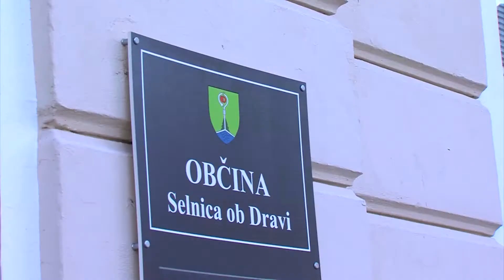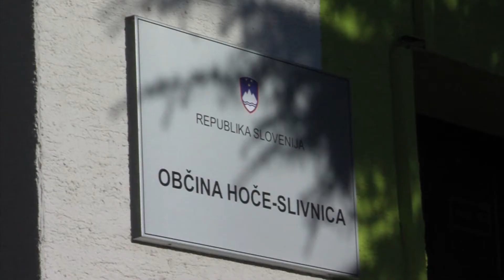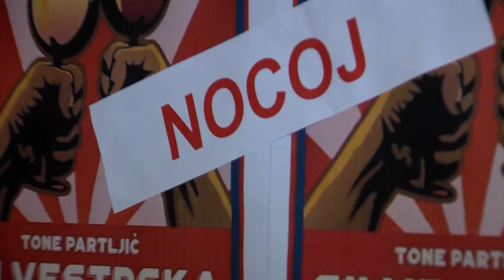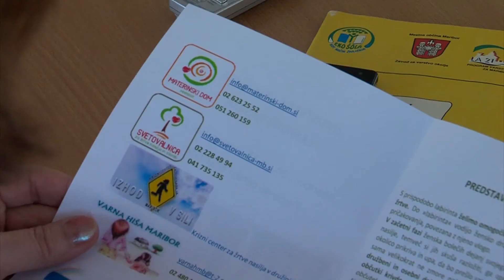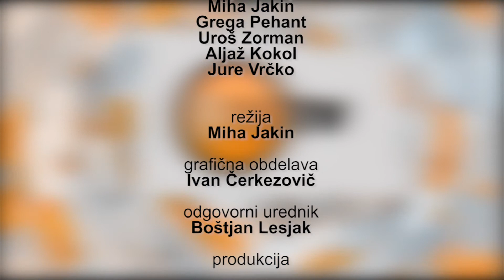Občinski informator 788 HD